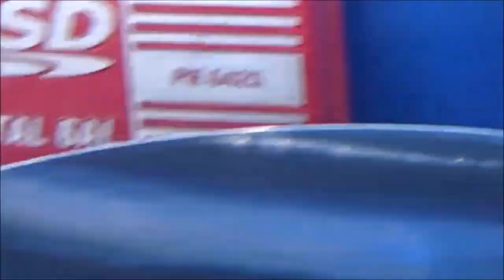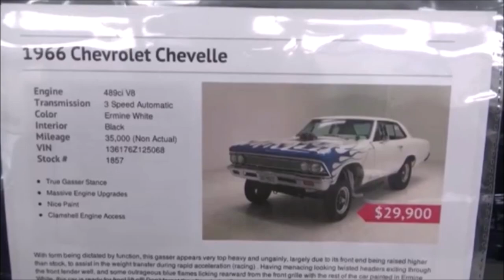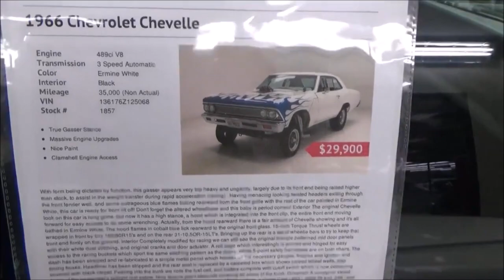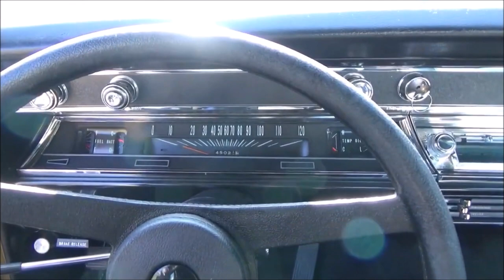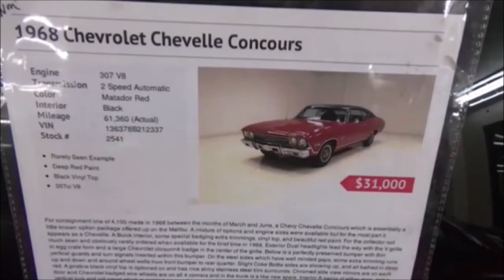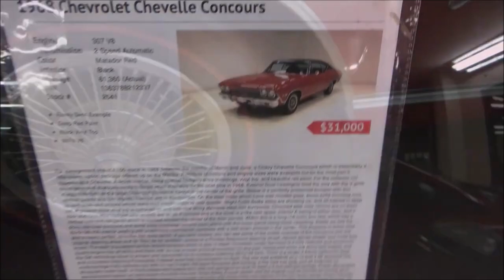Chevy Chevelle Mild to Wild 1964 1972 Classic Muscle Dreamgoatinc Hot Rod and Custom Car Video